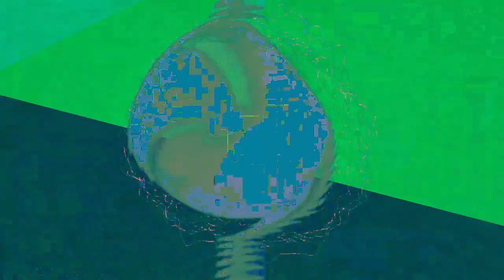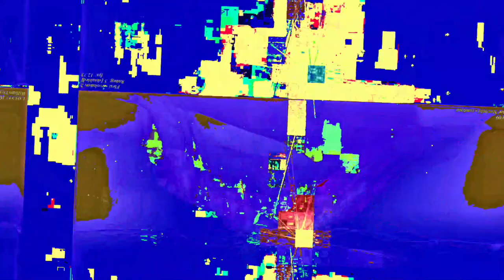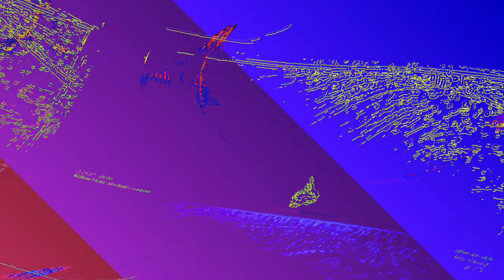[EPILEPSY WARNING] Movie 23 06 11 08h01m49s